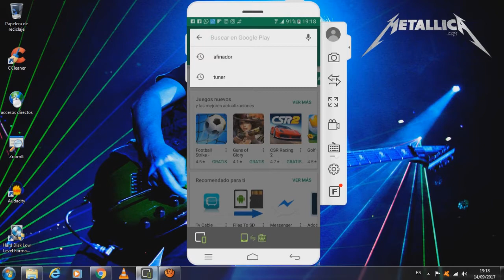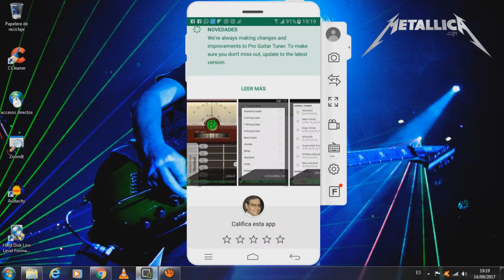AFINA tu guitarra con ANDROID | Fácil y GRATIS | 2017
Para afinar la guitarra o cualquier instrumento musical en caso de emergencia podemos utilizar nuestro celular con ANDROID.